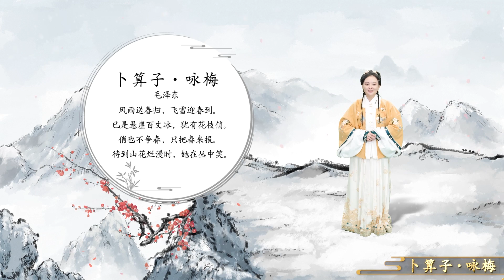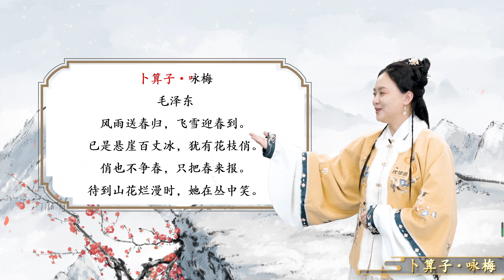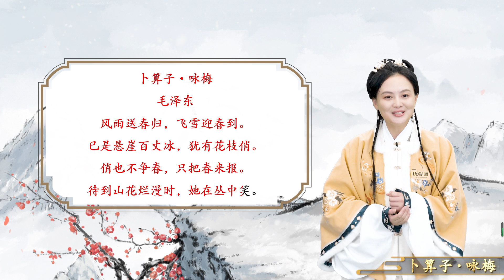【婷婷讲古诗】《卜算子.咏梅》 近代 毛泽东 没有越不过的冬天！古诗今唱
卜算子·咏梅
毛泽东 〔近现代〕
读陆游咏梅词，反其意而用之。
风雨送春归，飞雪迎春到。已是悬崖百丈冰，犹有花枝俏。
俏也不争春，只把春来报。待到山花烂漫时，她在丛中笑。

00:00 古诗新唱
01:52 诗词讲解
06:40 诗词赏析
08:20 婷婷教你唱

译文：品读了陆游的《卜算子·咏梅》，反用其原本的寓意而写了这首词。
风雨将春天送走了，飞雪又把春光迎来。正是悬崖结下百丈冰柱的时节，但仍然有花枝俏丽竞放。
俏丽但不掠春光之美，只是把春天的消息来报告。等到满山遍野开满鲜花之时，梅花却在花丛中欢笑。

创作背景：
1960年6月，在罗马尼亚首都布加勒斯特召开共产党和工人党代表会议，苏共代表团和中共代表团发生激烈争论。会后，苏联撤走在华的全部专家，撕毁几百个协定和合同，停止供应重要设备。当时，以美国为首的西方国家一直对华经济封锁。苏联的严重措施，实际上断绝了中国从国外获取先进技术装备的正常渠道。与此同时，中国正处在三年困难时期，正经历着前所未有的严峻考验。在严重困难面前，毛泽东始终保持着中华民族大无畏的气概顶住了大国沙文主义的压力。中国人民独立自主、自力更生的精神、赢得了普遍的赞誉。

　　1961年12月，毛泽东在广州，为即将召开的中共中央扩大的工作会议做准备。他读了陆游的《卜算子·咏梅》，感到文辞好；但意志消沉，只可借其形，不可用其义，于是他再续一首与陆游的词风格不同的咏梅词，目的主要是鼓励大家蔑视困难，敢于战胜困难。此词最早发表于1963年12月人民文学出版社出版的《毛主席诗词》。